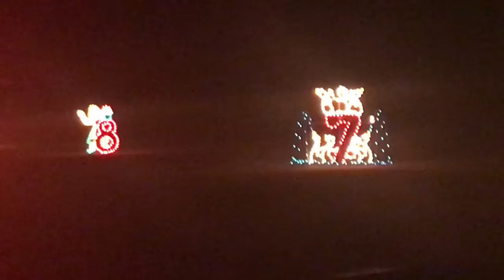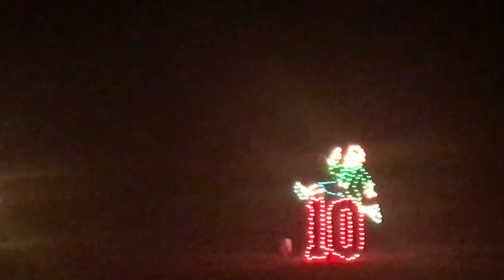VLOGMAS DAY 2/Christmas lights/CHRISTMAS LIGHT SHOW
“It’s vlogmas y’all” our first time doing it also so please be patient as we learn 😂 so the first night of December we went to see our local Christmas lights and my mother’s friend does a light show for Christmas each year they really go all out and it’s so much fun hope you enjoy and let’s make it through vlogmas TOGETHER 💕